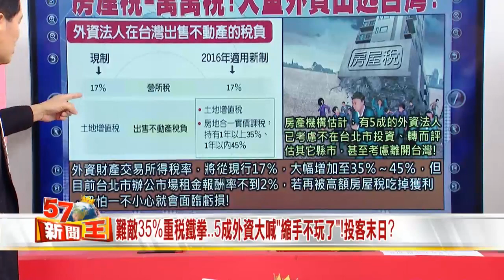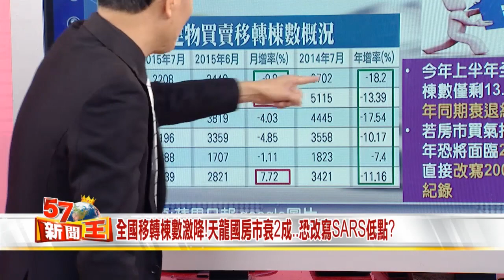景氣不振4大警訊逼外資走人!當炒房子人潮散去..觸底有望? 2015-0804《57新聞王》5-1